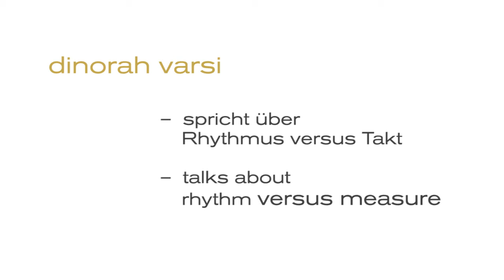Dinorah Varsi talks about rhythm versus measure (English subtitles)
registered in 1987